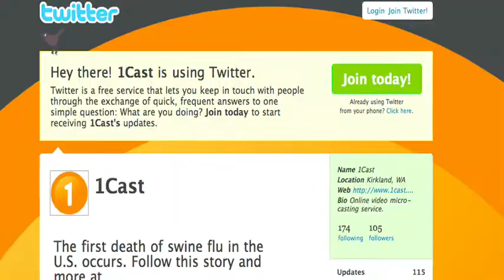1Cast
1cast is the worlds first desktop and mobile broadcast news and information service to put users in control of what, when and how they consume video news content.  1Casts unique video search and newscast platform delivers near real-time video clips of the latest headlines in business, politics, sports, technology and entertainment. Viewers can also create personalized newscasts around the topics and people they are most interested in and access these personal channels across any broadband enabled or wireless device.  News networks worldwide use 1Cast to reach new audiences, ensure their current audience can engage with their content in a uniquely relevant manner and to further monetize their daily news programming.  Advertisers partner with 1Cast because the company is a trusted source of professional, high-quality news programming that can be delivered in a highly targeted manner across multiple platforms.  1Cast is backed by Eagle River Holdings, LLC.